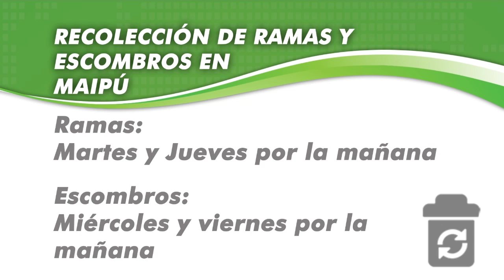Maipu Informa EDICION 853